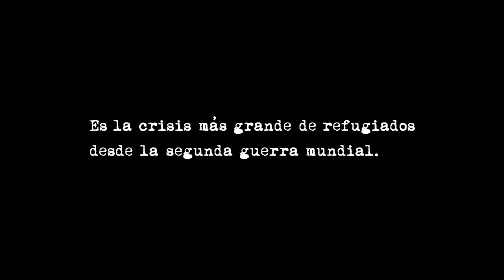Los publicitarios claman "I AM SYRIAN"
Por primera vez en la historia de la publicidad española 23 personas relevantes del sector se unen para una causa común: Los refugiados Sirios

Ficha técnica:
Director creativo: Richard Wakefield
Realización y montaje: Sergio Piera
Productora: Albiñana Films
Estudio de Post-producción: Enefecto 3.0
Estudio de sonido: Xeviestudi
Diseño de sonido: Peppe Tapia
Dirección de Arte: Pepino García, Gara Ramos y Daniela de Paz
Color: Jordi Murillo
Online : Sito López
Mezcla sonido: Xevi Masip